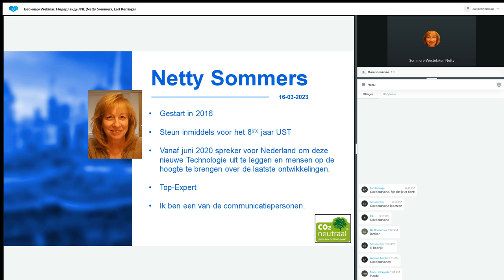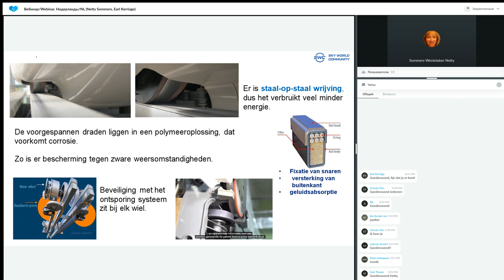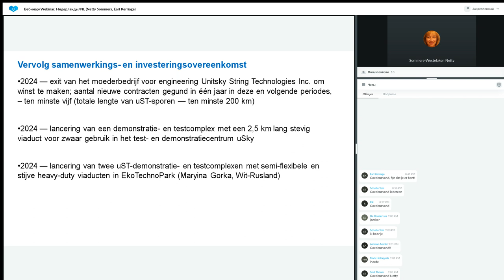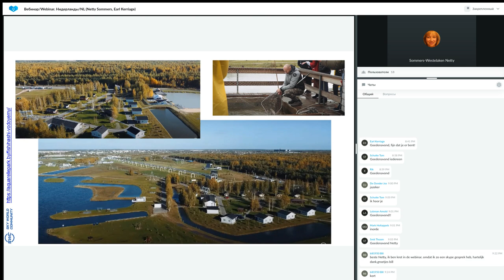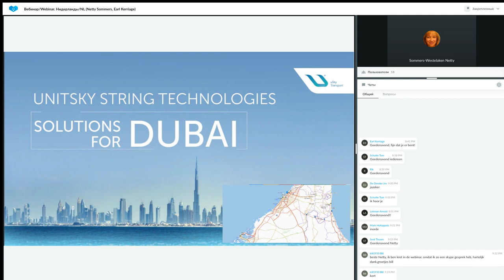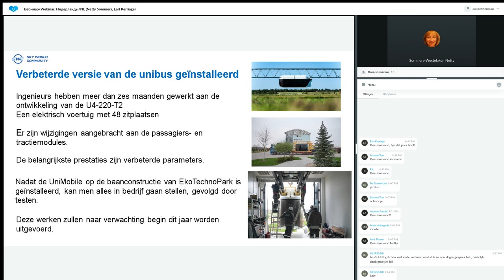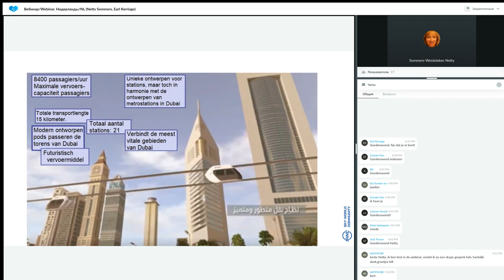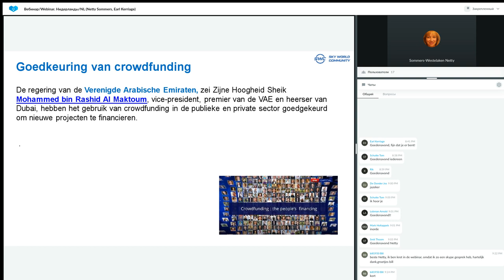Presentatie Technologie van 20.04.2023. Spreker: Netty Sommers